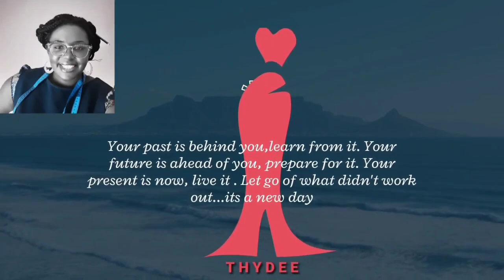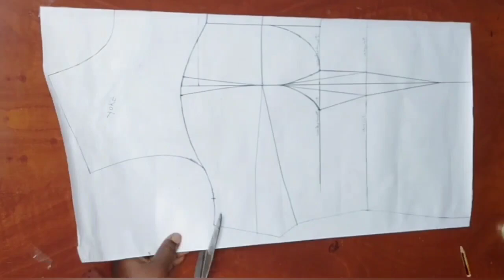LET'S DRAFT A CORSET PATTERN/DIFFERENCES IN BRA CUP SIZES